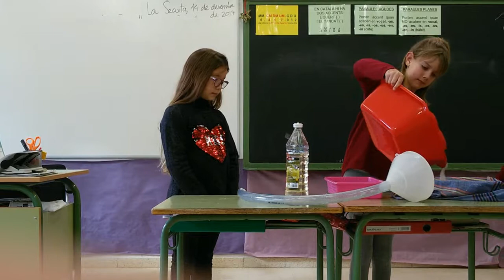VIDEO APARELL DIGESTIU